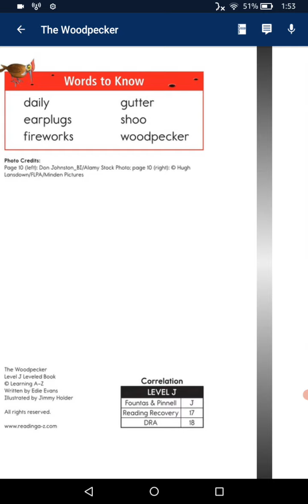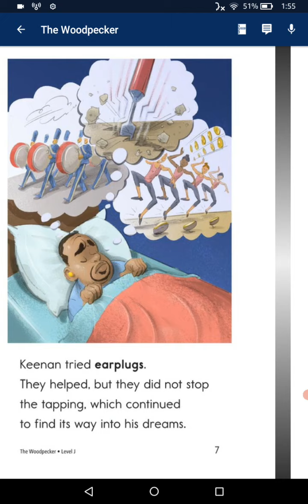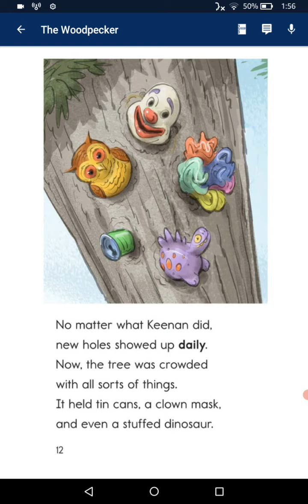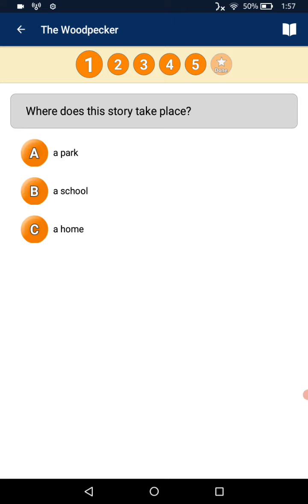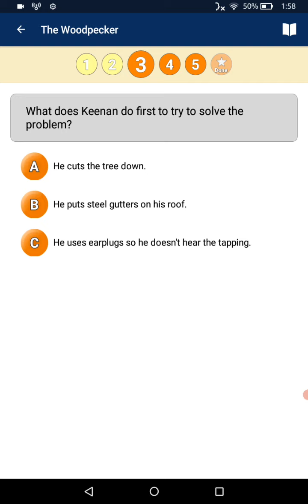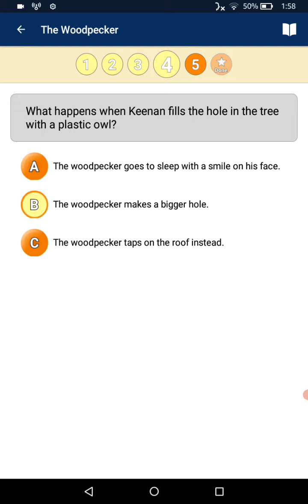Lily /30/09/2021/ The woodpecker